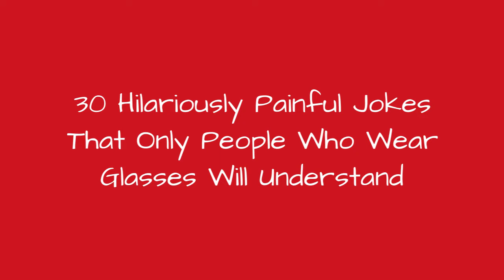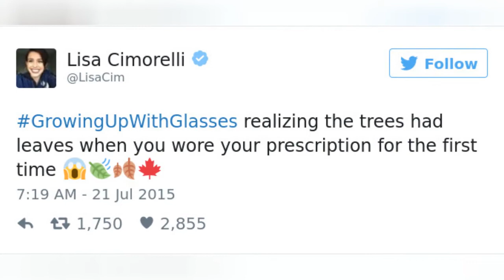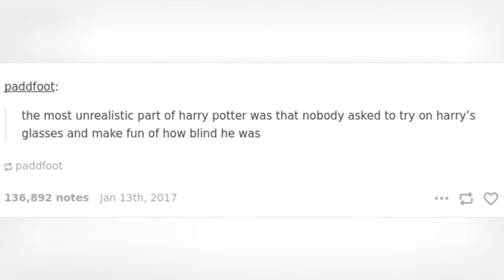30 Hilariously Painful Jokes That Only People Who Wear Glasses Will Understand 😂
For all you people with perfect 20/20 vision, youre lucky, because wearing glasses isnt fun, and for those of us who do well, the everyday struggle accumulating masses of jokes about glasses is just too real.Day-in-day-out, we experience the battle of having to swap them with sunglasses and not being able to see in sunny weather. When we enter a warm room, our lenses steam up, and we cant see. Oh, and that also happens when we have a hot drink. Then theres making out with another person who wears glasses (see, the clash of the arms and the lenses), and you havent experienced true horror until you wake up, and cant find your glasses because theyve fallen down the side of your bed. You cant see them, because you have all the visual capacity of a bat. Cue the roasts for people with glasses here.To highlight the plight of the bespectacled, Bored Panda has found some of the funniest glasses jokes that show the struggles of wearing goggles.All the jokes about people with glasses aside, remember that wearing a pair can make you at least 10 percent smarter. We can take comfort in that right?
0:00 - Intro
0:00:12 - Glasses Problems
0:00:21 - Glasses Problems
0:00:30 - Glasses Problems
0:00:39 - Glasses Problems
0:00:48 - Glasses Problems
0:00:57 - Glasses Problems
0:01:06 - Glasses Problems
0:01:15 - Glasses Problems
0:01:24 - Glasses Problems
0:01:33 - Glasses Problems
0:01:42 - Glasses Problems
0:01:51 - Glasses Problems
0:02:00 - Glasses Problems
0:02:09 - Glasses Problems
0:02:18 - Glasses Problems